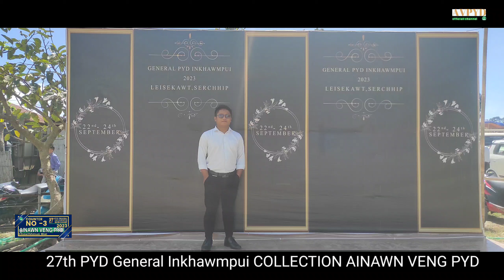Ainawn Veng PYD Collection [] 27th PYD General Inkhawmpui, Serchhip : 2023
27th PYD General Inkhawmpui Serchhip
A hun:- Ni 22-24 September, 2023

Ainawn Veng PYD
Member kal zat -41

Inkhawmpui chhunga Thlalak leh Video neih ang ang te lakkhawm a ni.

An official production of
D&PC Ainawn Veng PYD